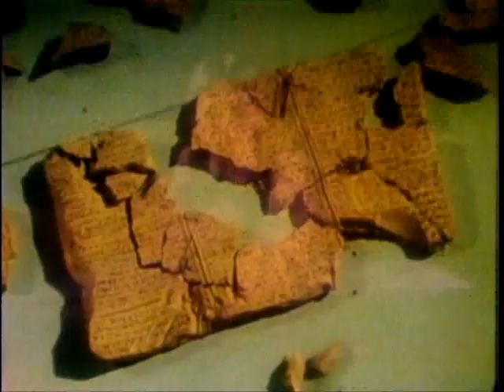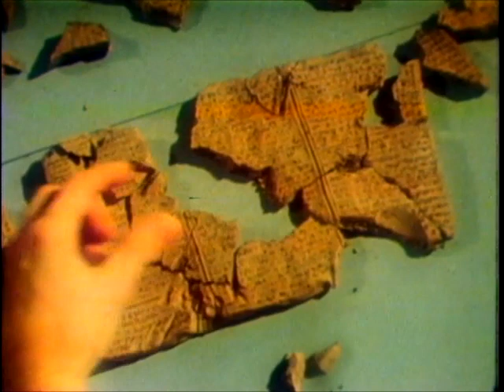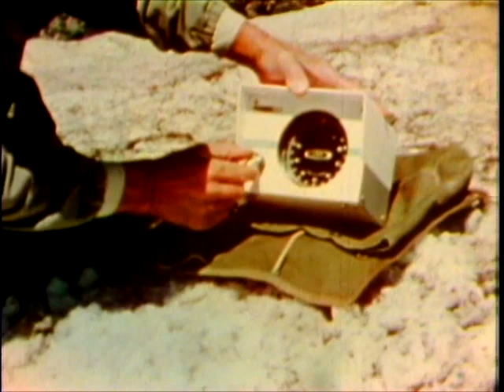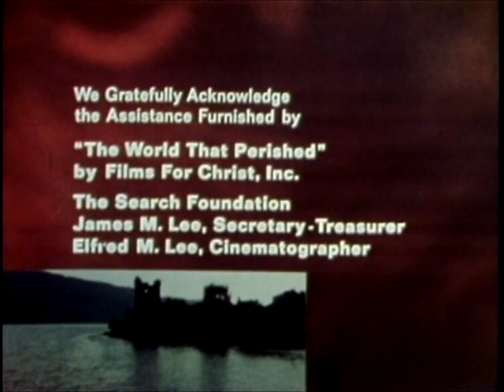In Search of Noah's Flood - Leonard Nimoy 1979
The TV series In Search of was hosted by Star Trek's Leonard Nimoy. Season 3 episode 19 is titled In Search of Noah's Flood and aired on February 8th 1979.